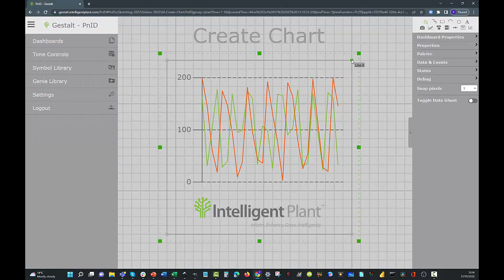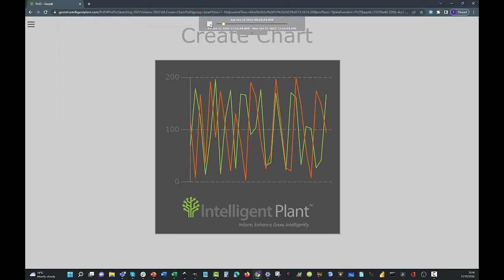Gestalt PnID - Create Chart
How to create a chart (sparkline) in PnID.